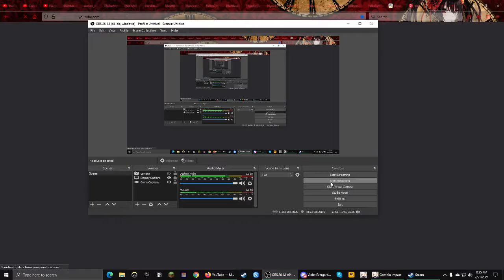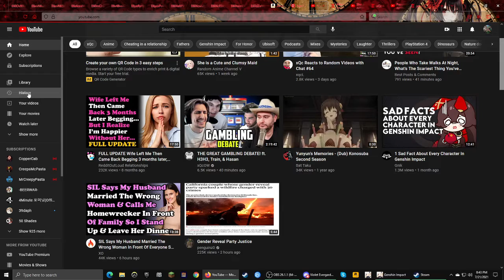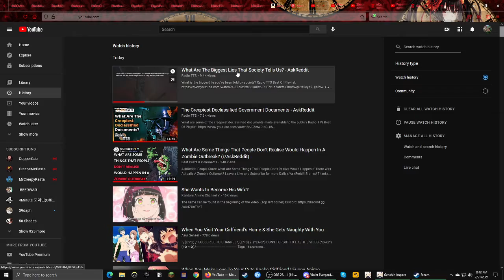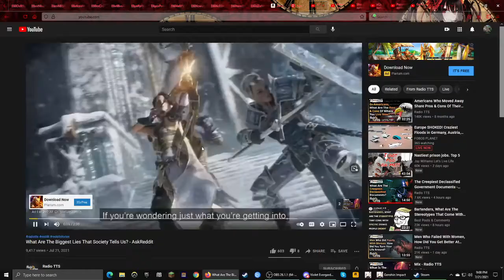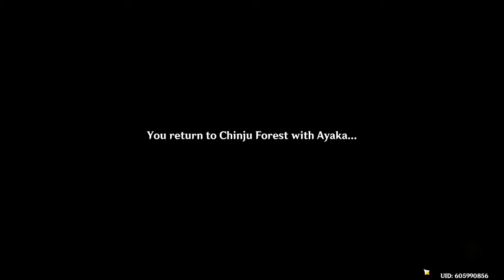Genshin Impact | Dinner with Ayaka ( ͡° ͜ʖ ͡°)